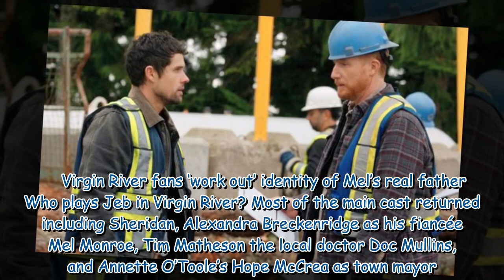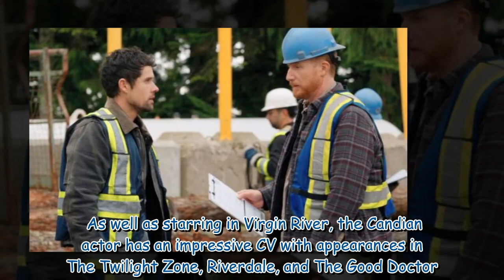Meet Virgin River’s Jeb star Sandy Robson